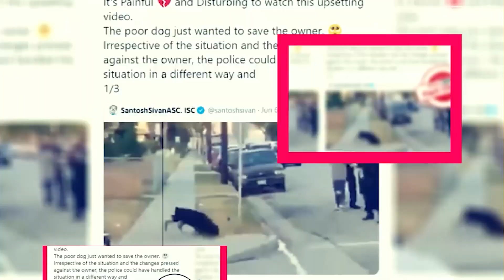Sky Rojo Season 4: Is It End With 4th Season? - Premiere Next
Sky Rojo Season 4: Is It End With 4th Season?
in this video, you will get the info related to Sky Rojo Season 4 Release Date, Cast, and Key Details.

Technology updates
Netflix Series
Netflix Movies
Premiere Next